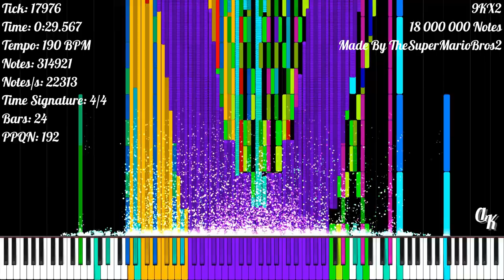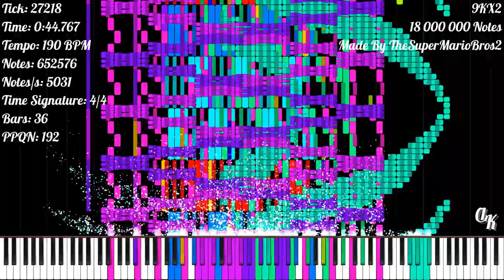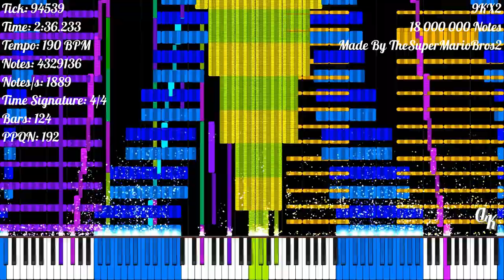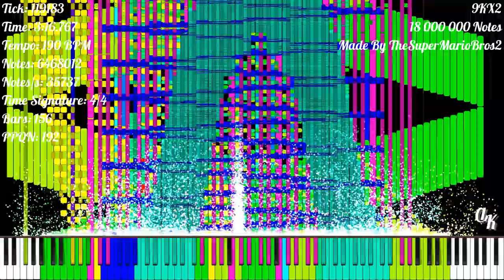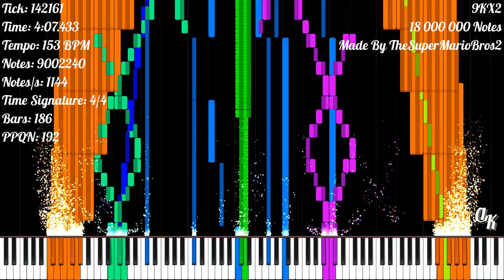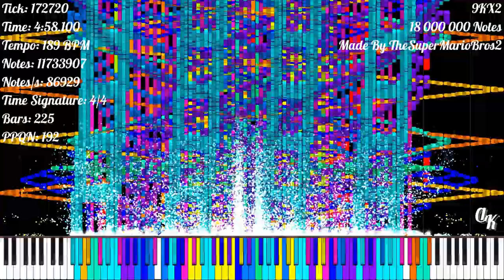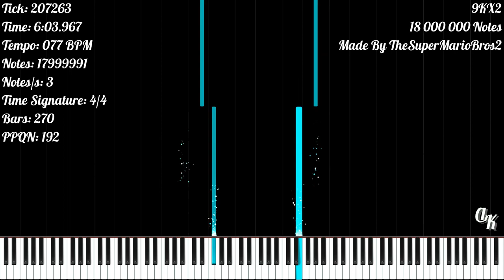[Black MIDI] 9KX2 | 18 000 000 Notes | TheSuperMarioBros2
★‡ MIDI INFORMATION ‡★

MIDI Name: 9KX2 18 Million Notes
MIDI Size: 137.50 MB
Made By: TheSuperMarioBros2
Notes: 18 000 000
Time Signature: 4/4
Bars: 272
Tracks: 41
Tempo: 60 BPM - 190 BPM
PPQN: 192

★‡ VIDEO INFORMATION ‡★

MIDI Player: Zenith MIDI
Zenith Pack: Synthesia X (Made By MBMS & Arduano)
Audio Renderer: Keppy's MIDI Converter
Notes Counter: Keppy's Counter Generator
Video Editor: Shotcut
Video Resolution: 1080p60
Video Size: 4.04 GB

★‡ SOUNDFONT ‡★

Soundfont Used: LSPModel CFIII Maestro C.G. [Remastered] BM
Soundfont Author: Lyzen's Piano
Download Soundfont: At Lyzen's Discord Server

★‡ DEVICE INFORMATION ‡★

CPU: 11th Gen Intel(R) Core(TM) i3-1115G4 @ 3.00GHz
GPU: Intel UHD Graphics
Operating System: Windows 11 Home Single Language
RAM: 4 GB DDR4 3200 MHz
Memory: 512 GB SSD NVMe PCIe

★‡ SUPPORT ‡★

★‡ HASHTAGS ‡★

★‡ COPYRIGHT ‡★

(According To YouTube's Request):
© TheSuperMarioBros2 - 9KX2